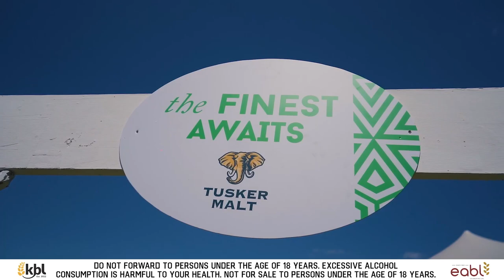Polo With Tusker Malt – Davis Cup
What a way to start the year! The Davis cup was definitely one for the books, and here's why.